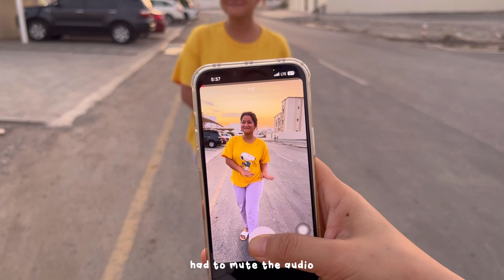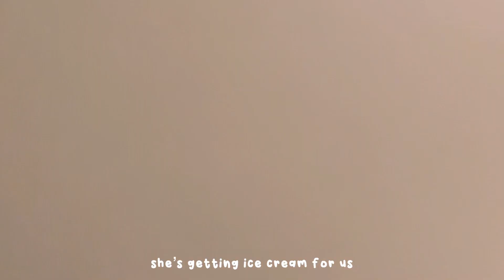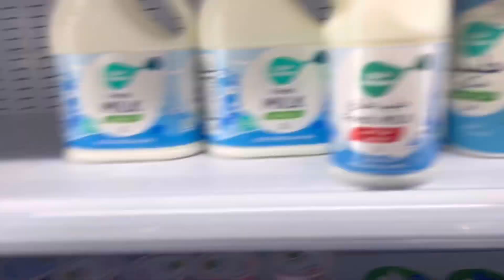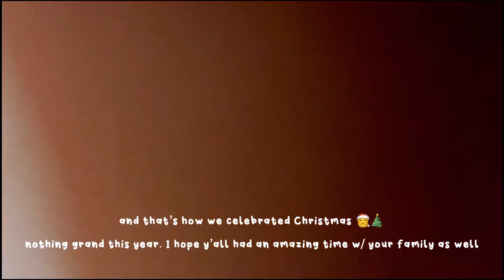Celebrating Christmas in Muscat | Vlogmas | a day in my life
With love,

Srijana R✨